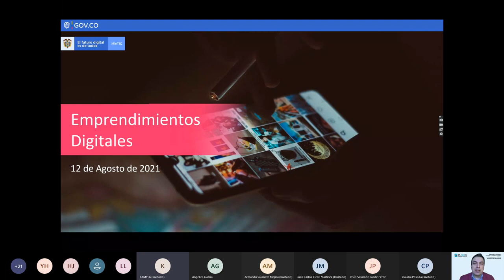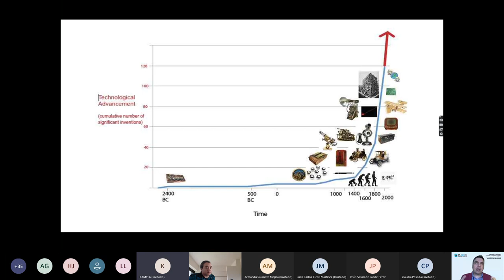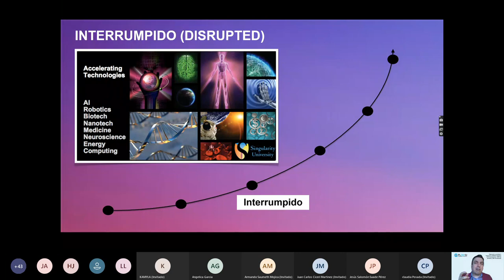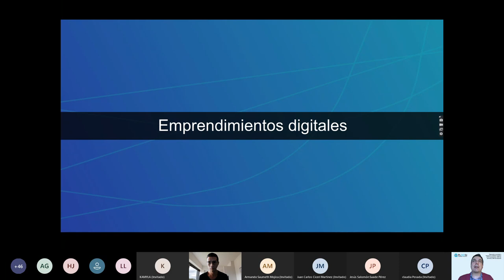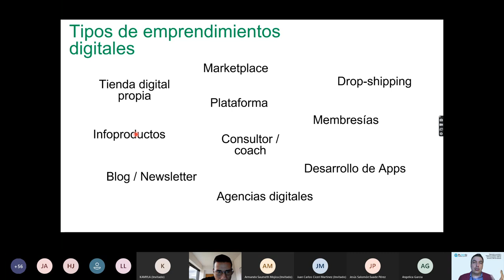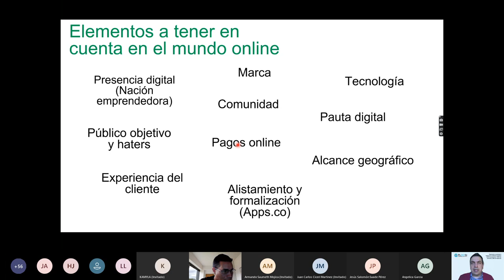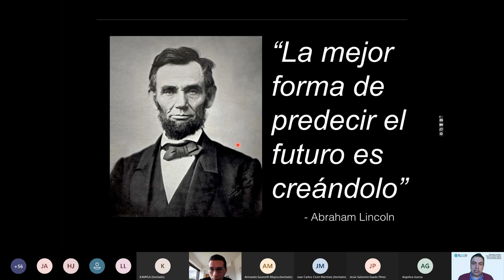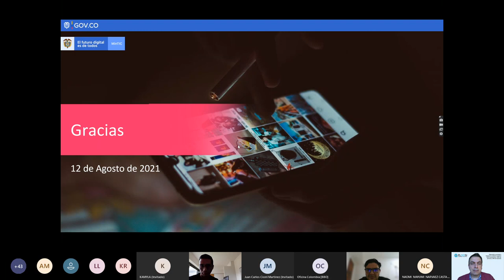Capacitación en emprendimiento digital – Convocatoria Nación Emprendedora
Segunda capacitación en alfabetización digital en el marco de la estrategia Nación Emprendedora